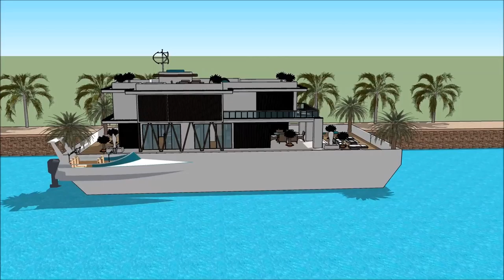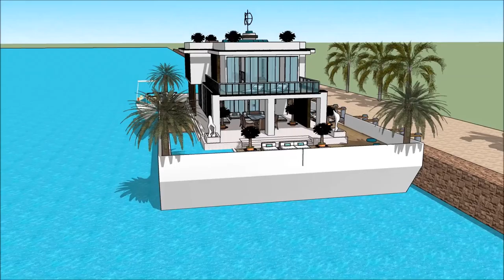LAIVU MĀJA PELDOŠĀ MĀJA BALTIC BOAT SHOW 2018 LATVIA HOUSEBOAT Yacht Show 2018 Superyachts and Mega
The houseboatzania launching an innovative high-end luxury yacht houseboat home design potentially as a display of exhibition of the LAIVU MĀJA PELDOŠĀ MĀJA BALTIC BOAT SHOW 2018 LATVIA HOUSEBOAT Yacht Show 2018  Superyachts and Mega.

The collection of the Houseboatzania concept of LAIVU MĀJA PELDOŠĀ MĀJA BALTIC BOAT SHOW 2018 LATVIA HOUSEBOAT Yacht Show 2018  Superyachts and Mega consists of high luxury and architectural art pieces in minimalism combined with living on the waterfront of the harbour of

The houseboat yacht design has the basis to sustain living with high standards and contemporary structural design at LAIVU MĀJA PELDOŠĀ MĀJA BALTIC BOAT SHOW 2018 LATVIA HOUSEBOAT Yacht Show 2018  Superyachts and Mega with numerous of prospects for excessive living and celebrating the desire of life worldwide: